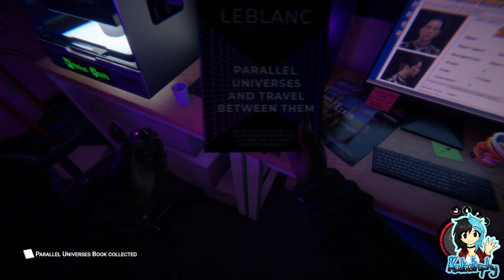Sons of The Forest ¦ Feat. Saph & Mini ¦ Part 12 - 3D Printer Ahoy!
~PLEASE¤READ¤THE¤DESCRIPTION~

For a 3D Printer it sure is quiet, but it should help us print a few things we require in order to survive... right?

Players:

Katastrophy_x
Lets_Get_Along
Sapphire_The_Fox

Game: Sons of The Forest by Endnight Games Ltd